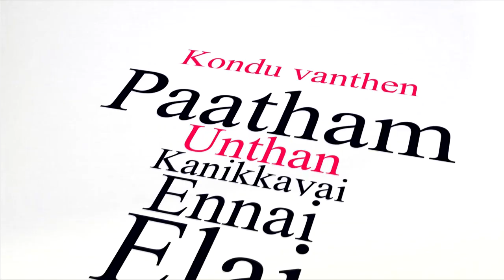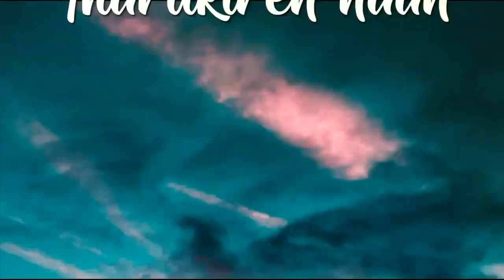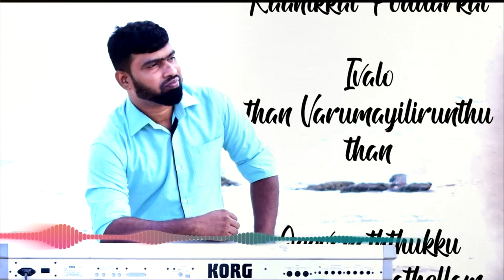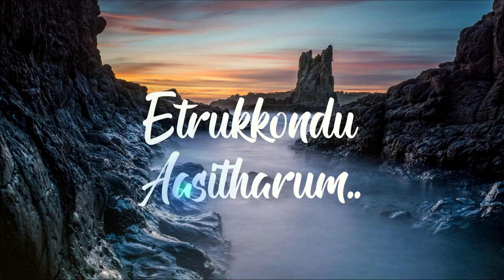ஏழை என்னை காணிக்கையாய் | காணிக்கை பாடல் | Bro A.Vinthan | Latest Tamil Christian Song | 2020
Lyrics and Music : A.Vinthan
Sung by :  Bro. S. Pilip
Keys: A.Vinthan
Bass Guitars : Bro. Bro. R. Raju
Rhythm Guitar :  Bro. T. K. Kirushanth
Thabla : Bro. N. Balan
Pad and Kadam  : Bro. S. Bhavan

Video Produced By:   M. Colampas

Mastering : Bro. C. M. Kalistrus
Recorded : A.Vinthan | Heavenly Voice Studio | Mullaitivu | Sri Lanka

Share | Like | Comment if you enjoyed our Video!..